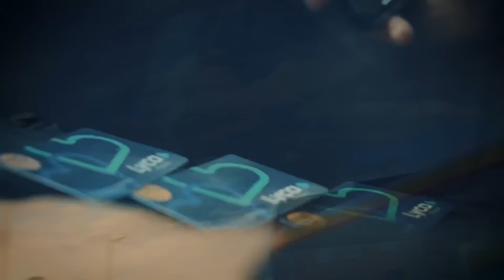Reefy - COMPARISONS (Official Music Video)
Download & stream ‘COMPARISONS’ here: li.sten.to/comparisons

Credits (Instagram):
Producer: Gritzgbp
Videographer: Will Taylor
Engineer: Gritzgbp & Michelin_shin